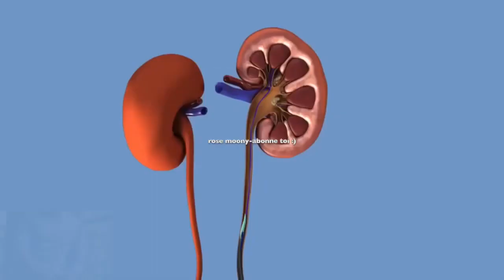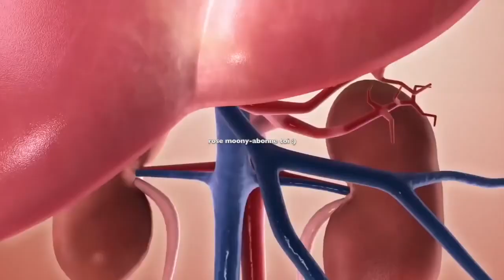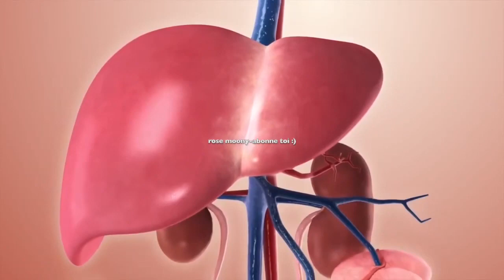ce remède soigne l'hypertension, nettoie les reins le pancreas, le foie ,les reins et bien plus!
🌱 Notre e-shop vous propose des cosmétiques d’origine naturelle pour prendre soin de votre beauté et de votre santé 💚